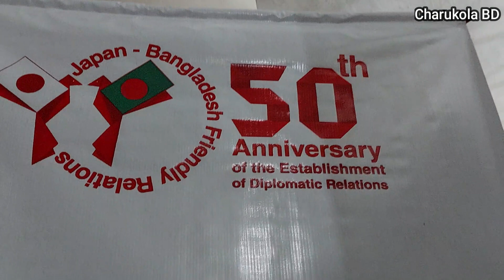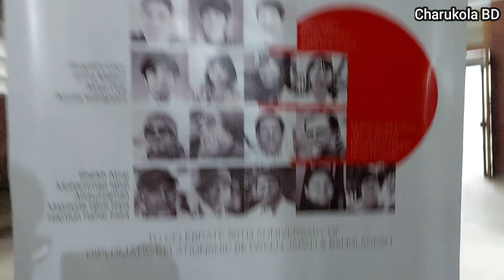Art Exhibition Japan Bangladesh Zayenul Art Gllary DU